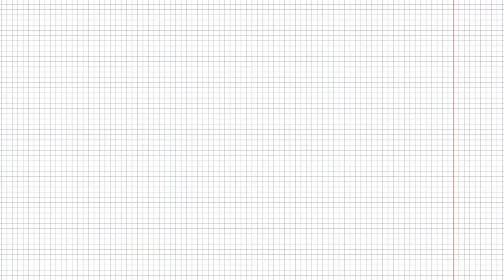Перекресток знаний. Серия 8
В рамках федеральной целевой программы «Повышение безопасности дорожного движения в 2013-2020 годах» Минпросвещения России реализовало проект «Создание образовательных, научно-популярных видеороликов для детей по вопросам безопасности дорожного движения». Видеоролики разделены на следующие группы: «Дорожное королевство»(мультфильмы для детей 6-9 лет), «Дорожная кухня» (образовательные фильмы для детей 10-14 лет), «Перекрёсток знаний» (образовательные видеоролики для старшеклассников).